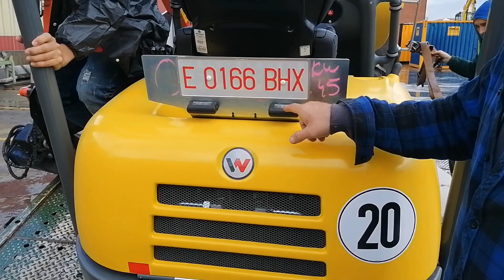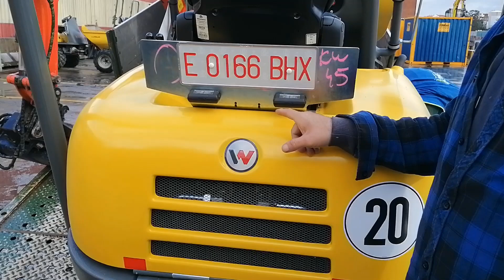Kubota excavator+dumper Wacker Neuson+roller Jcb+pressure washer Karcher !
VAN KOST CONSTRUCTION COMPANY